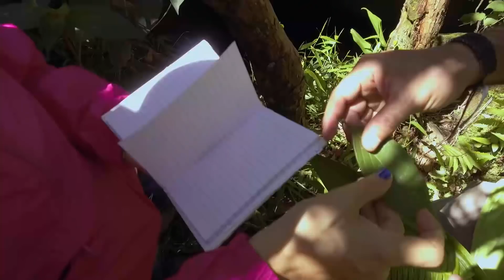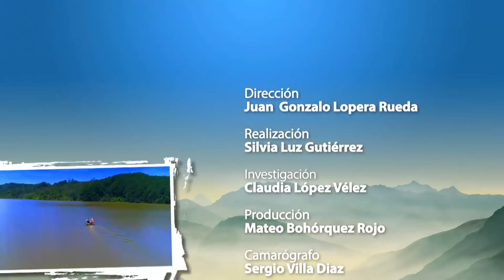Antioquia Asombrosa, Organal de Carolina: la fuerza de lo interior - Teleantioquia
Tener la sensación de estar debajo de la tierra, y desplazarse por cuevas, túneles y estrechos pasos llenos de agua, corrientes y toboganes naturales, se convierte en una experiencia memorable, para los visitantes de este sorprendente lugar.